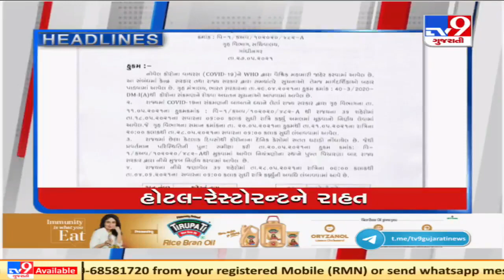TV9 Headlines @ 7 AM: 28/5/2021 | TV9News